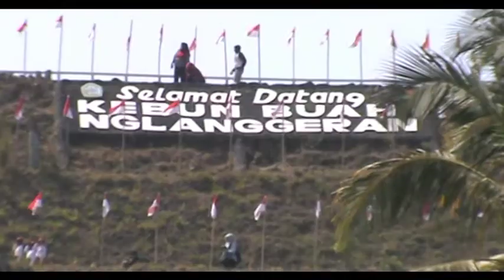SAMBUT HUT KEMERDEKAAN RI BENDERA RAKSASA DIKIBARKAN - JOGJA TV